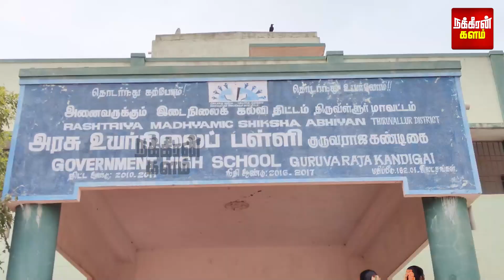என் மகனை ஏன்யா அப்படி செஞ்ச? ஆசிரியருக்கு கராத்தே கிளாஸ் எடுத்த ஊர்மக்கள்! Thiruvallur | Teacher